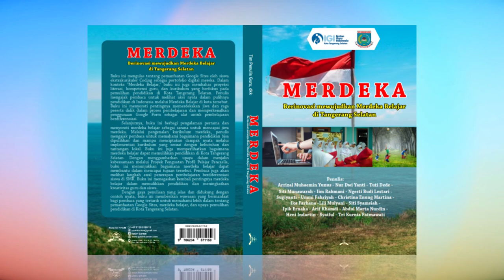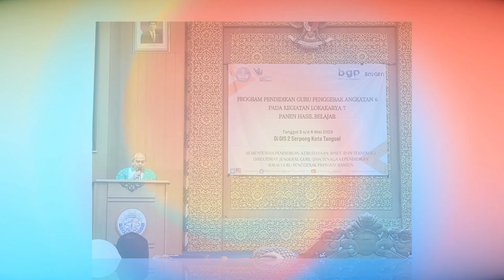DOKUMENTASI KEGIATAN IGI 4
DOKUMENTASI IGI TANGSEL